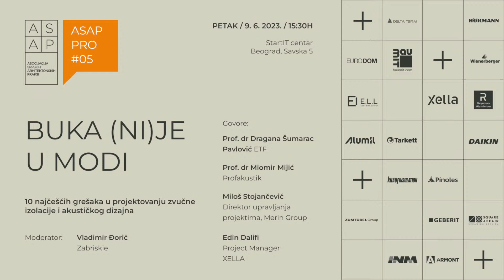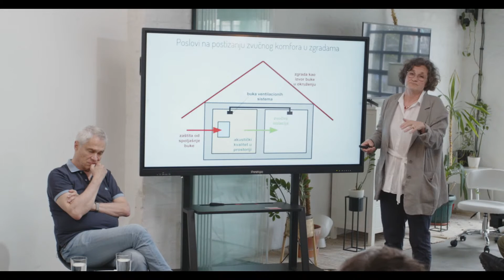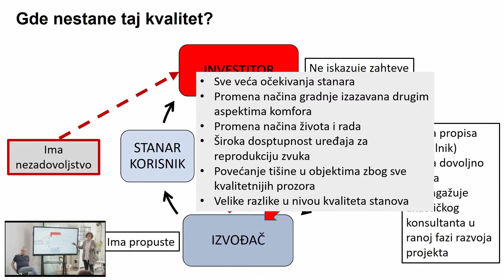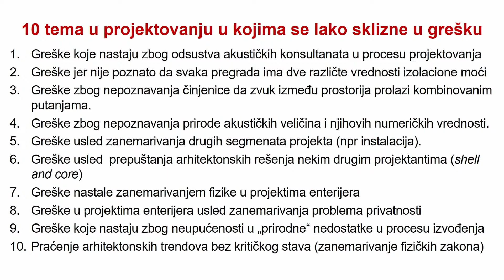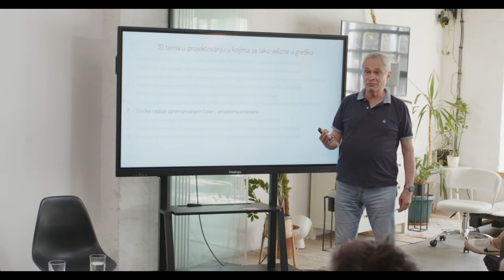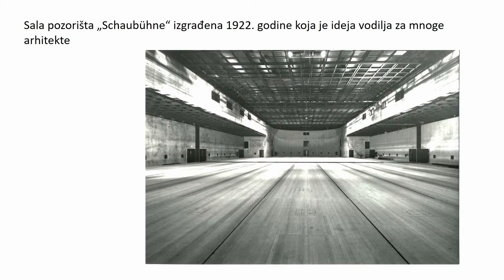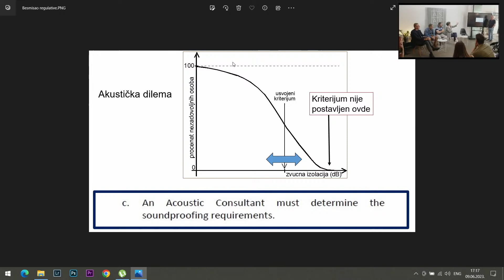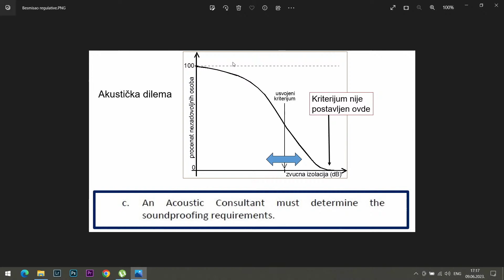ASAP PRO #05 - BUKA NI(JE) U MODI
Na poslednjem meet-up-u pred letnju pauzu ASAP PRO #05 "Buka (ni)je u modi" imali smo čast da ugostimo Miloša Stojančevića, Edina Dalifi, profesorku dr Draganu Šumarac Pavlović i profesora dr Miomira Mijića.

Posebno bi smo izdvojili zaista spektakularna predavanja profesorke Šumarac Pavlović i profesora Mijića, koji su nam ukazali kako su se menjali akustički standardi, kakve je to imalo implikacije na projektovanje i kako smo se mi menjali sa njima.

At the last Meet-Up before the summer break, the ASAP PRO # 05 "Buka (ni)je u modi" We had the honor of hosting Miloš Stojančević, Edina Dalifa, Professor Dragan Šumarac Pavlović and Professor Dr. Miomir Mijića.

We are especially impressed with really spectacular lectures by Professor Sumarac Pavlović and Professor Mijić, who have indicated the acoustic standards changed, what the implications for design and how we changed with them.